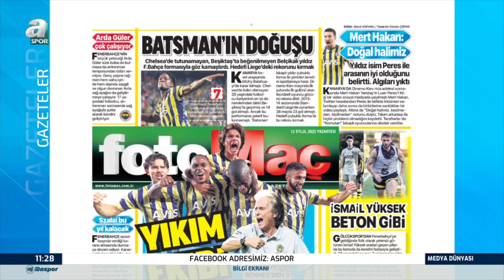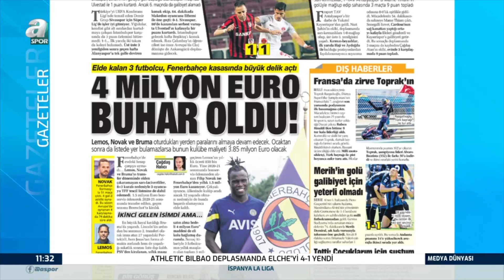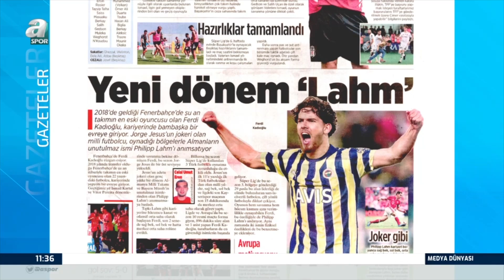Ümit Aktan'dan Fenerbahçe Teknik Direktörü Jorge Jesus'a Arda Güler Sitemi!